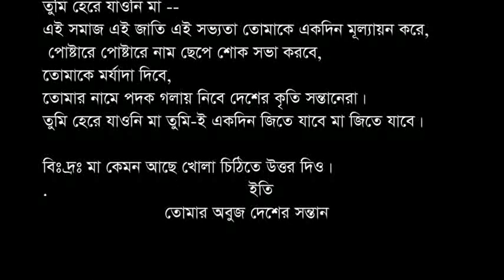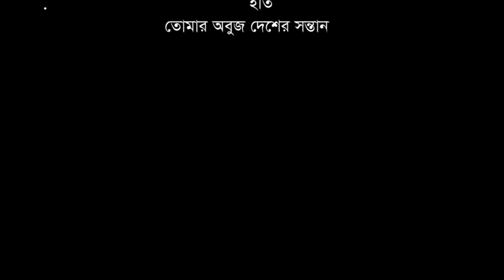মায়ের কাছে খোলা চিঠি। কবি- ইকবাল হোসাইন। কন্ঠ- রাহিম আজিমুল Maier kache khola chiti